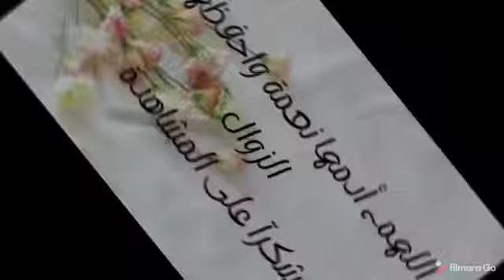دجاج محمر بأسهل طريقة#وجبة العشاء أو وجبة الغداء#سهل وسريع لذيذ😋